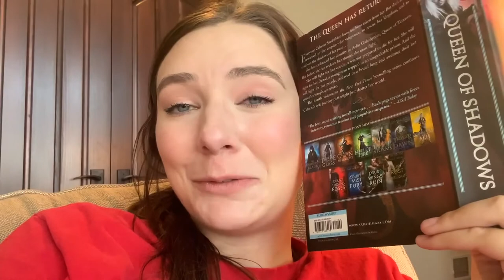READING THE THRONE OF GLASS SERIES FOR THE FIRST TIME ***READING VLOG PART 1***SPOILERS***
I read the Throne of Glass series for the first time, so I decided to document my reactions, predictions, and thoughts along the way!

TOG Reading Vlog Part 2 will be up soon, too!